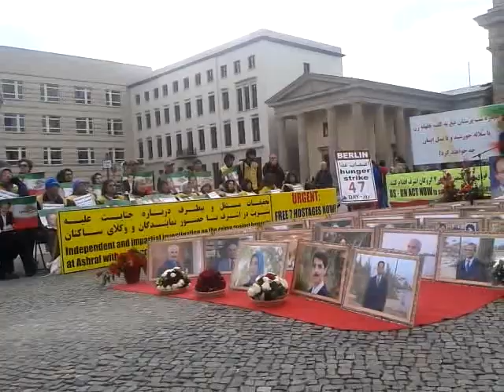Crime Against Humanity at Camp Asharaf - Berlin